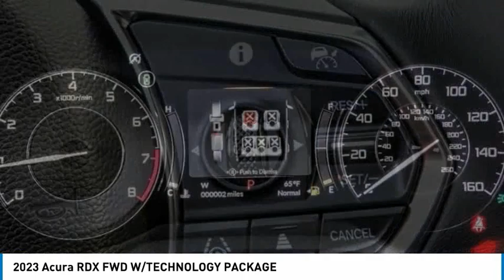2023 Acura RDX MONTEREY PARK ROSEMEAD EL MONTE MONTEBELLO LOS ANGELES A3504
2023 Acura RDX FWD W/TECHNOLOGY PACKAGE

1700 W. Main St.

Recent Arrival!